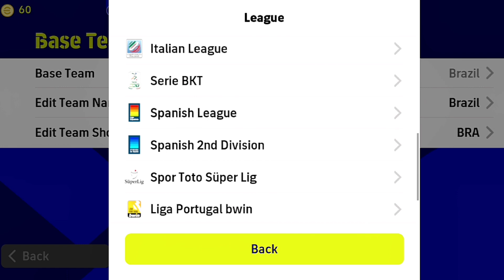How to select Al Nassr Fc in E-Football 2023 ! CR7 team ! alnassr pes efootball !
E-Football 2023 !